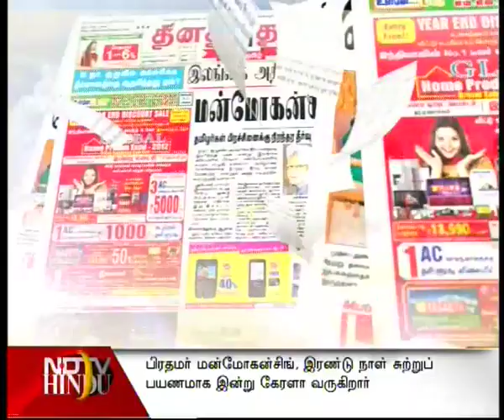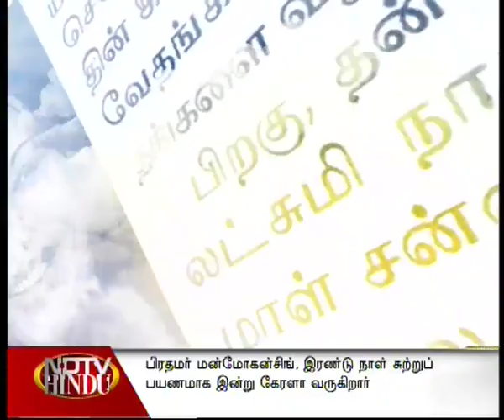HELLO THAMIZHA 120912 seg1